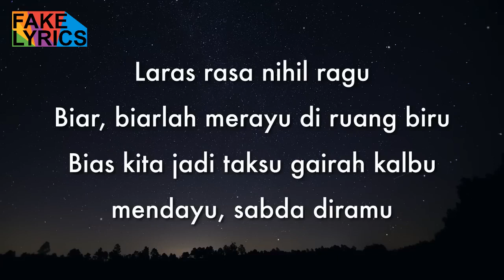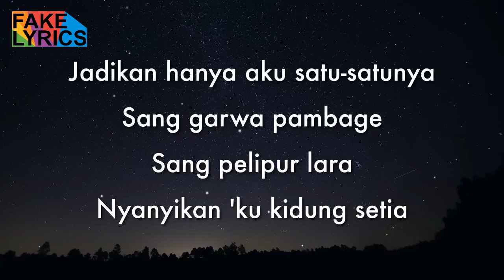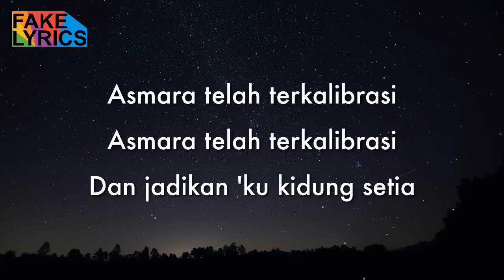Soegi Bornean ~ Asmalibrasi (Lirik Lagu 🐋)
Asmara telah terkalibrasi frekuensi yang sama
Saatnya 'tuk mengikat janji merangkum indahnya
Laras rasa nihil ragu
Biar, biarlah merayu di ruang biru
Bias kita jadi taksu gairah kalbu mendayu
Sabda diramu

Kini saatnya merangkai binar asmara
Melebur 'tuk satukan ego dalam indahnya
Berdansa dalam bahtera mahligai rasa
Merajut ketulusan jiwa
Mengabdi dalam indahnya kalbu
Mengukir ruang renjana selamanya